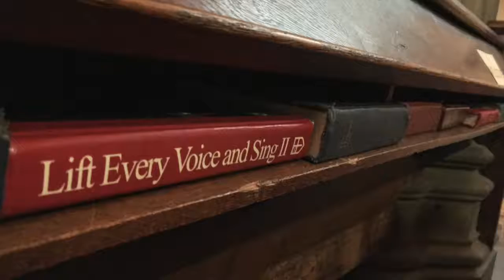Trinity Church NYC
Amidst the bustle of Wall Street and The World Trade Center, don't miss this island of serenity in the big city.